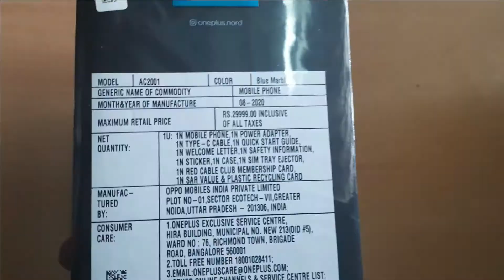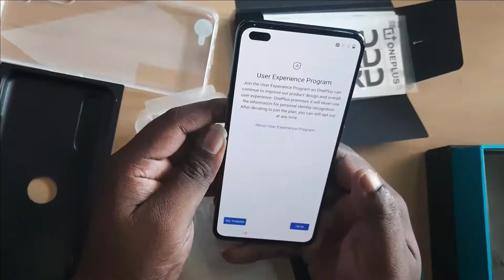OnePlus Nord Mobile UNBOXING தாறு மாறு மொபைல் | Techievicky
The OnePlus Nord features a 6.44-inch AMOLED display with a resolution of 2400 x 1080 pixels and pixel density of 408 ppi. There's a 90Hz refresh rate and the aspect ratio of 20:9 makes the 6.44-inch display easy to hold Also, while the 90Hz refresh rate sounds good, note that it drains the battery faster.